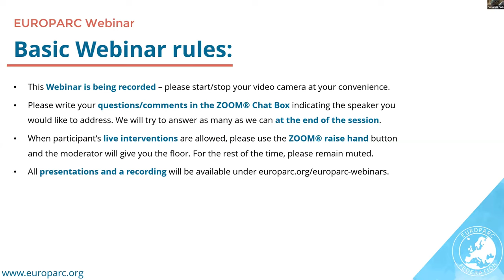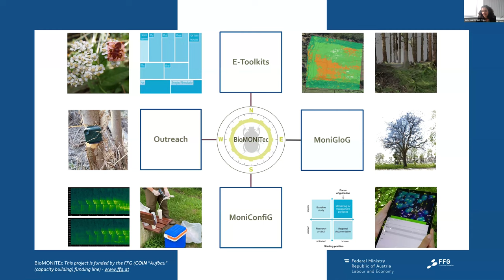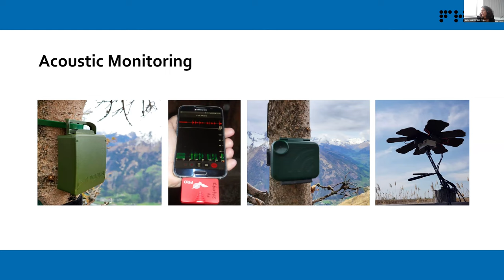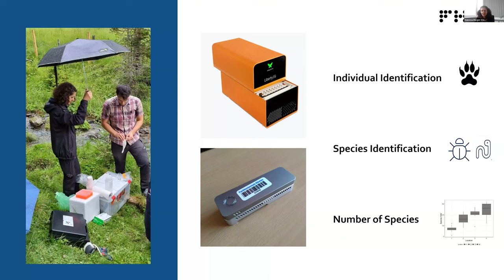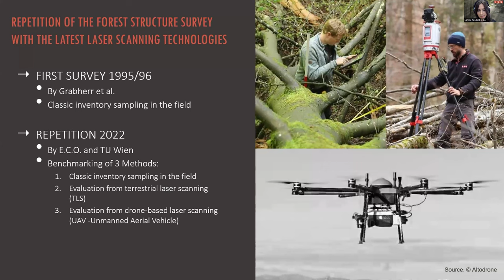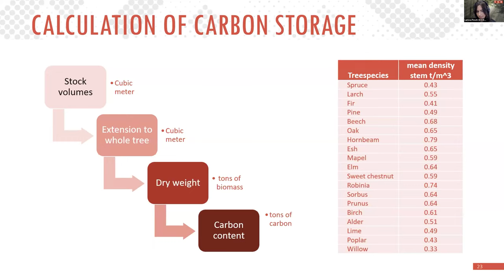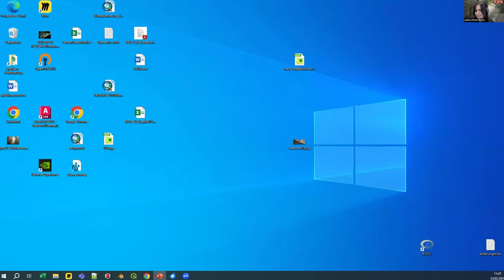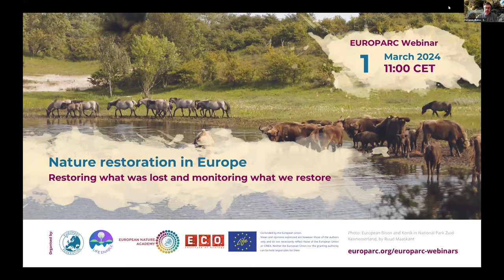Digital solutions to natural challenges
New tools to monitor and gather data in the field of Protected Area Management

New technologies can significantly improve the efficiency of collecting data and creating inventories for Protected Area managers. In this webinar, we will dive into a range of tools that can support day-to-day activities, as well as discover a tool that determines the potential carbon storage capacities in natural forests.

Get to know our case studies
Digital inventory and development analysis using terrestrial laser scanners and drones in the Rohrach natural forest reserve - Larissa Posch, MSc.
The exact recording of above-ground wood biomass is of enormous importance for determining the potential carbon storage capacities in natural forests and can serve as a basis for the determination and verification of carbon credits. The conventional method of determining the wood biomass of a forest only assesses the forestry-relevant parts of the trunk and not the total biomass of the tree. In order to document the carbon storage capacity and its change, recording on inventory plots is therefore only of limited significance.
Terrestrial laser scanners (TLS) are a breakthrough in this process. This new technology, tested in the Rohrach natural forest reserve in Austria, allows for each tree to be recorded three-dimensionally as a 3D point cloud with several thousand individual coordinates. The results are precise recording of biomass, shape and even microhabitats. Furthermore, this webinar will introduce participants to new methods of acquiring data from the air using satellites, aeroplanes and drones (UAV laser scanning).

BioMONITec: Biodiversity Monitoring Technologies Test, Development and Transfer of disruptive engineering technologies into conservation practice – Vanessa Berger, MSc.

BioMONITec focuses on testing the latest technologies and tools in the field of biodiversity monitoring, assessing their applicability, and comparing them with classical methods. The available tools are organised into thematic e-toolkits and structured in the form of an online catalogue to help Protected Area managers identify the right monitoring methods and build on existing know-how.

In addition, the project developed a global guide (MoniGloG) that will help in the design of biodiversity monitoring projects. An online configurator called MoniConfig will also support the implementation of standardised monitoring measures.